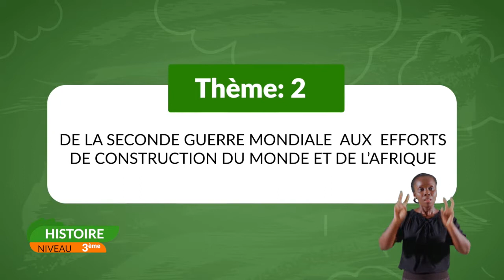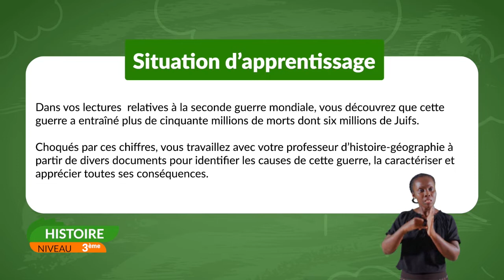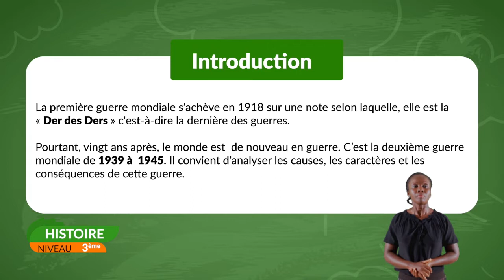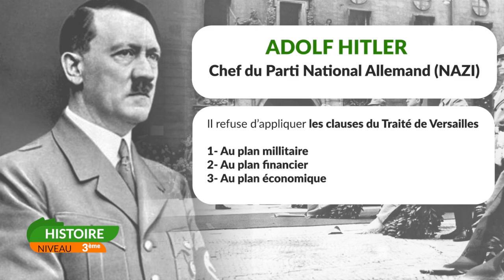-NIVEAU 3ème-HISTOIRE:SEMAINE 22/THÈME 2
-NIVEAU 3ème-HISTOIRE:SEMAINE 22/THÈME 2: DE LA SECONDE GUERRE MONDIALE AUX EFFORTS DE CONSTRUCTION DU MONDE ET DE L'AFRIQUE
Leçon 1:LES CAUSES,CARACTÈRES ET CONSÉQUENCES DE LA DEUXIÈME GUERRE MONDIALE